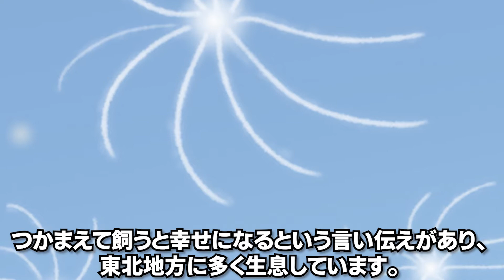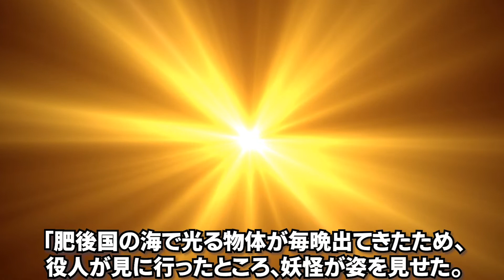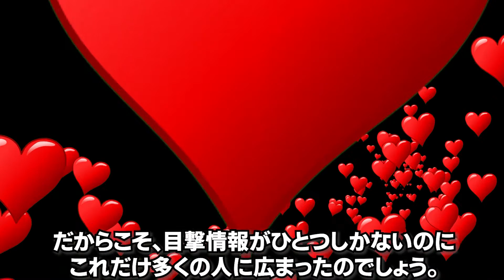kawaiiかわいすぎる日本の妖怪５選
みなさんは妖怪って信じますか？

なんだか恐ろしいもの、悪いものっていうイメージがあるかもしれませんが、日本で暮らす妖怪の中にはかわいい子たちも実はいるんです。

今回はそんなかわいい妖怪を５つ選んでご紹介します。

ナレーション：ニャイ

★にゃんでもちゃんねるおススメ関連動画★

登録数やいいね！が大変はげみになるニャイとエモです笑　もし、よろしければご登録＆いいね！を頂けると嬉しいです★ご視聴いただき心よりお礼申し上げます！